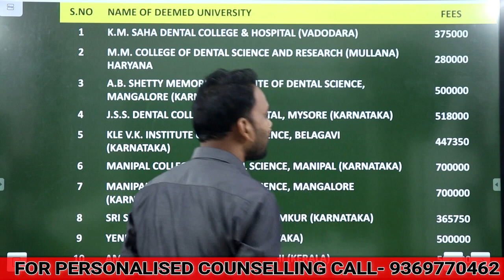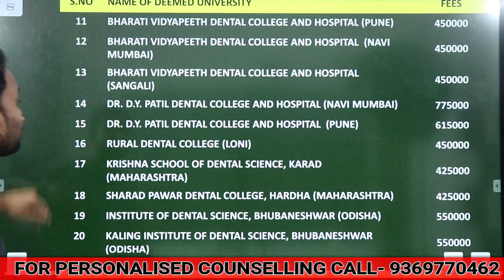MCC COUNSELLING 2021|BDS DEEMED UNIVERSITY FEES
BDS FEE STRUCTURE
Registration Form for Paid Counselling